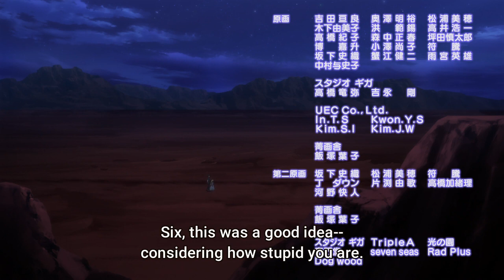戦闘員、派遣します！ばかげた瞬間 6話「戦闘員、派遣します！」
🌿 Sentouin, Hakenshimasu! Episode 6
戦闘員、派遣します！6話 「戦闘員、派遣します！」
🔜 戦闘員、派遣します！7話